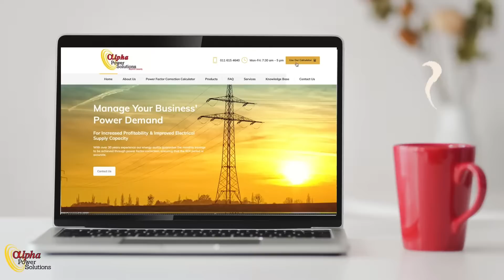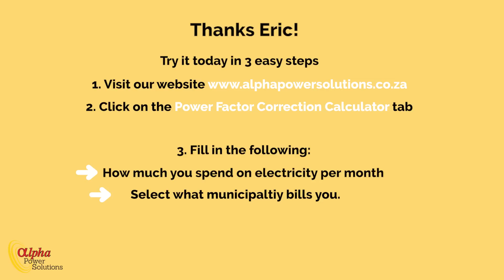Power Factor Correction Calculator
Our Power Factor Correction calculator has been devised to provide potential clients with actual estimate savings  💰  Let us look at how this calculator works.